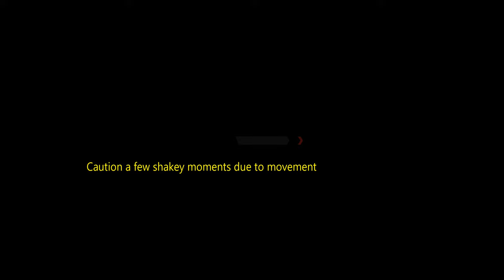Ice Land Moody Gardens 2016 - 360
Moody Garden's Ice Land Caribbean Christmas